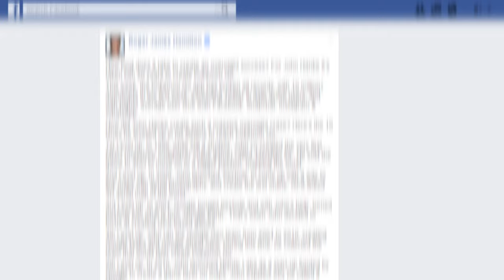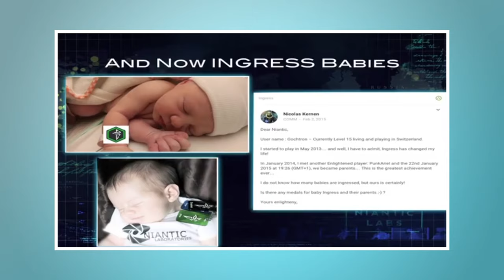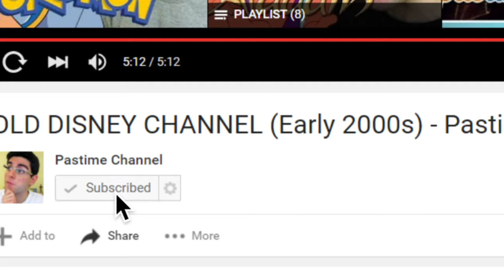How Was Pokémon GO Created? The Secret History of Pokémon GO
How was Pokémon GO made? Who created Pokémon GO? Was it Niantic Labs or Nintendo? Who is John Hanke? Learn about the history of the creation of Pokémon GO in this episode of Pastime. Shamim talks about how Pokémon GO has possessed the peoples of our planet, John Hanke's amazing Bieber haircut swish, Google's plan to take over the world, Google Maps as a tool to find your mother at Costco, the crazy rise of Nintendo's stock, and the pressure to give in to the hype of Pokémon GO.

Pokémon GO is an augmented reality mobile game developed by Niantic, first released in July of 2016. The CEO of Niantic, John Hanke (not John Hank),  co-created Meridian 59, one of the first MMO RPGS ever. Later, he founded Keyhole, which was purchased by Google. John Hanke founded Niantic Labs, the company that developed Ingress.

Pastime is a show about superhero movies, anime, cartoons, sitcoms, teen movies, pop culture, films and TV shows, among other topics. In the show, Shamim gives an overview of the topic, introduces the main characters, mentions the best and funniest moments, shares facts, jokes about the topic, and more.